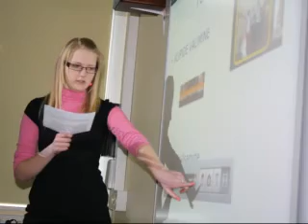Snilf Stuudio koolitus 23/02/10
Koolitus - iMovie, foto, videouudis